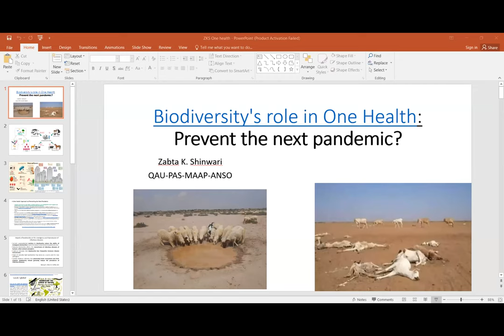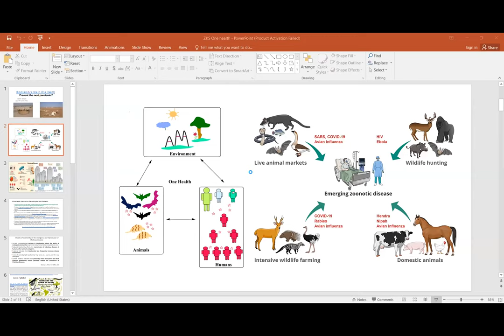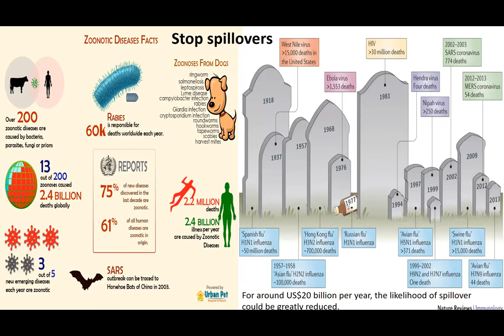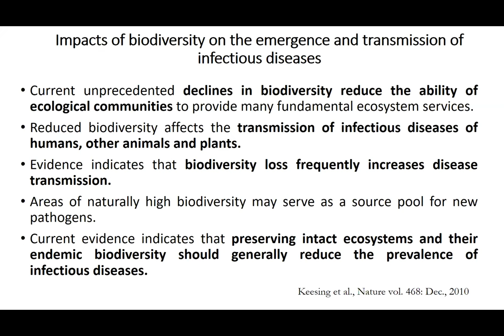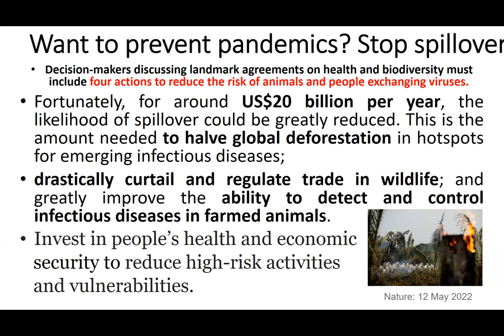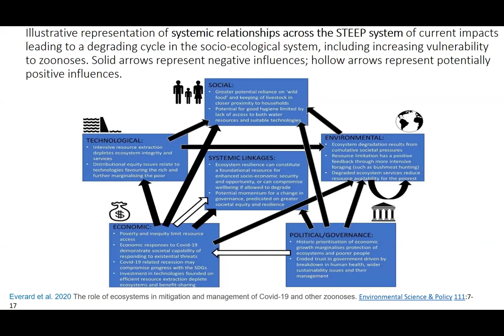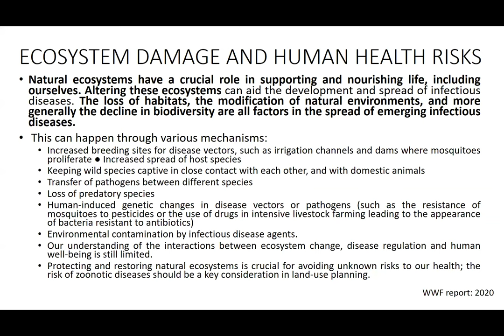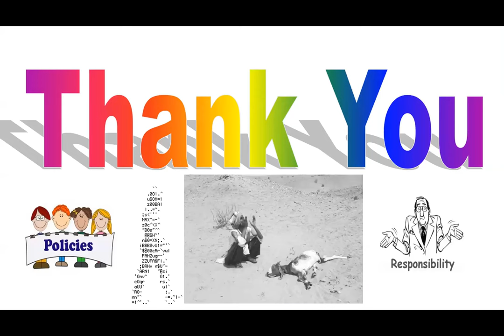Biodiversity's role in One Health: Prevent the next pandemic?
MAAP-PAS-ANSO organized a Hybrid webinar "Ecosystem restoration: One health and pandemics" to celebrate World environment day. Focused on Biodiversity's role in One Health: Prevent the next pandemic? Instead of waiting for the next deadly microbe to spill over into humans, public health experts and policy-makers must confront the drivers of zoonotic diseases.
The world’s population of nearly 8 billion people maintains roughly 30 billion food animals. People and their domesticated animals produce an estimated 4 trillion kilograms of fecal matter each year, with animals accounting for about 80% of it. Making matters worse, antibiotic use in intensive animal farming gives rise to antibiotic-resistant bacteria, which also pose a major public health challenge.